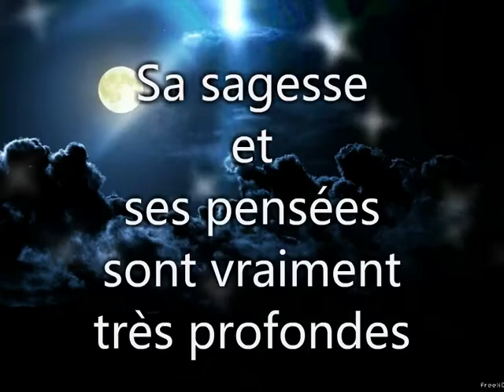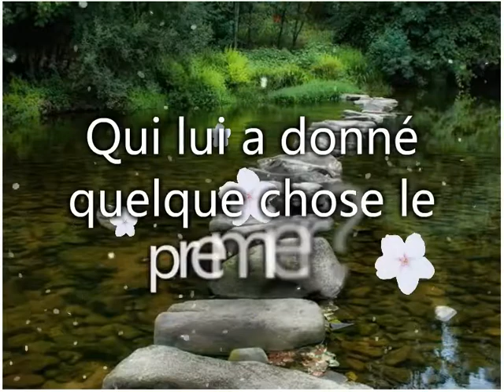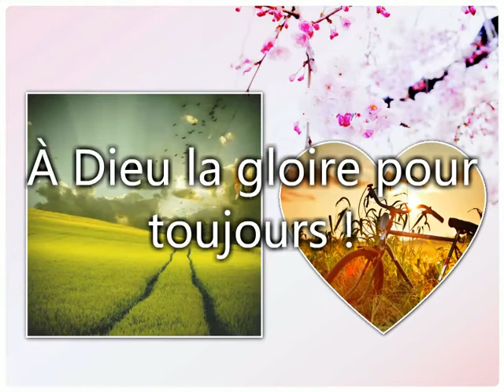Dieu est VRAIMENT grand ! ♛ ☀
Lettre aux romains 11 : 33-36
Dieu est grand !
Dieu est vraiment grand ! Sa sagesse et ses pensées sont vraiment très profondes, personne ne peut connaître ses décisions, personne ne peut comprendre ses projets. Les Livres Saints disent :
« Qui connaît la pensée du Seigneur ?
Qui peut lui donner des conseils ? »
« Qui lui a donné quelque chose le premier,
pour que Dieu lui donne à son tour ? »
Oui, tout vient de lui, tout existe par lui et pour lui. À Dieu la gloire pour toujours ! Amen !